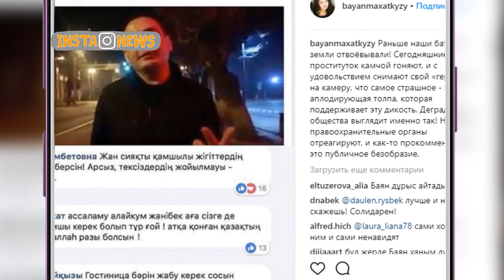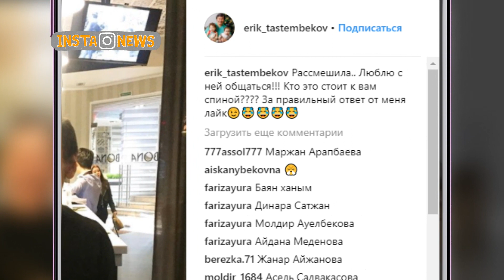InstaNews 28.03.2018 Рус